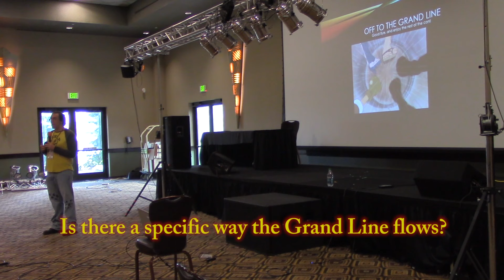One Piece for Noobs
During my time at Colossalcon 2015, I had the honor of hosting my very first panel "One Piece for Noobs". This guide through the first 100 chapters of One Piece will hopefully help those who wish to know more about the series, but are afraid of the 600+ episodes that come with it.

This is the first of 3 Colossalcon Videos I will be uploading.